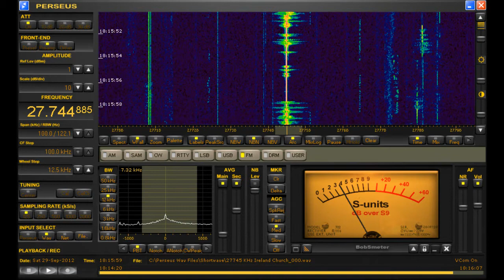27745 KHz DX Ireland Catholic Mass Church Service Received in Michigan Perseus SDR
After much fiddling with the Perseus controls, I got some usable audio from this FM transmission heard during the recent 10-11 meter opening.  I believe this to be some type of Catholic mass, probably coming out of Ireland.  I've read about these transmissions before but haven't received one until this.  If anyone knows more about these stations and what their use is, then please comment!  Received in West Michigan with the Perseus SDR and phased medium-wave BOG antennas.